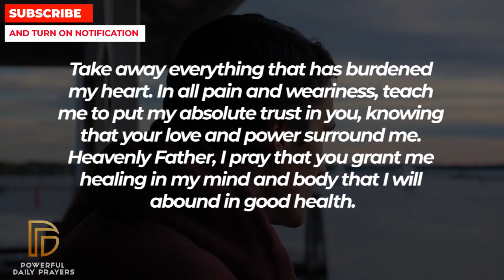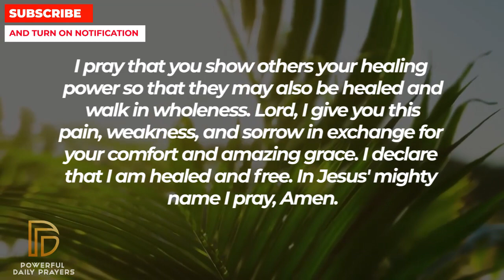GOD SAYS IF YOU WATCH THIS YOUR TOMORROW WILL BE GREAT | Powerful Miracle Prayer For Healing